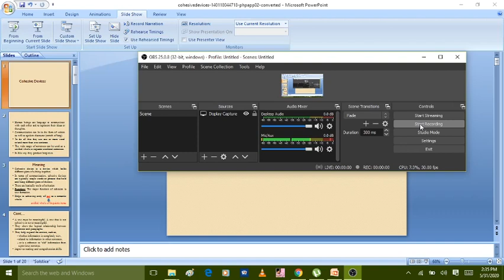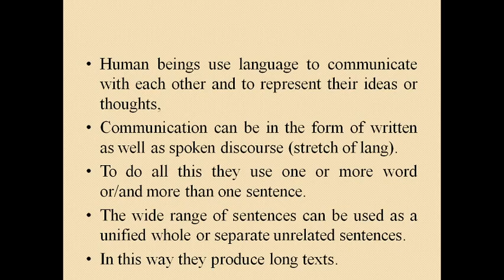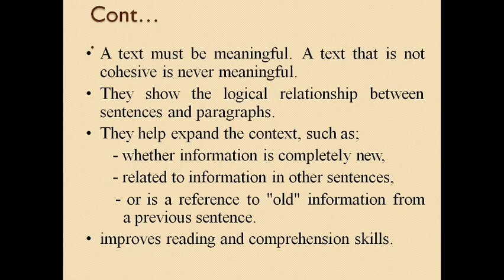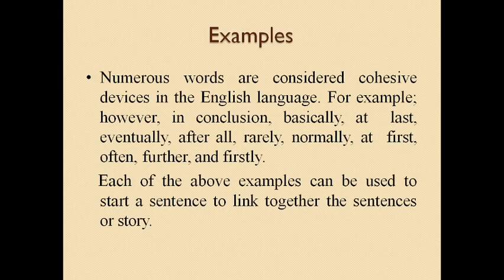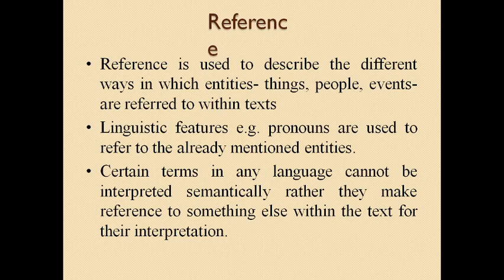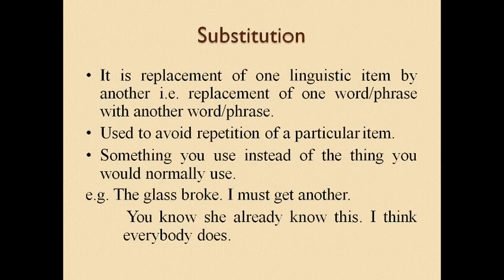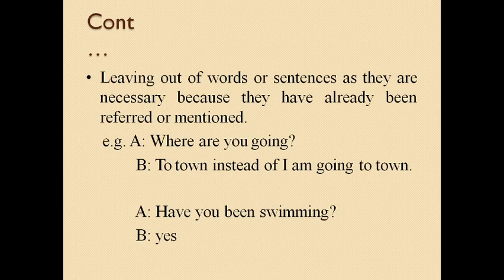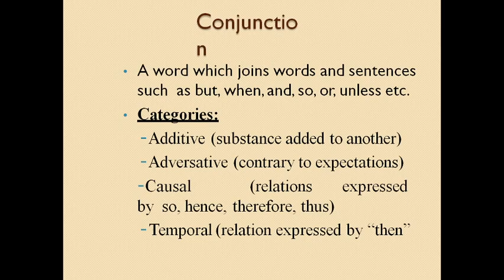cohesive devices#what are cohesive devices# cohesive and cohesion#reading comprehension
This video is all about cohesive  devices.